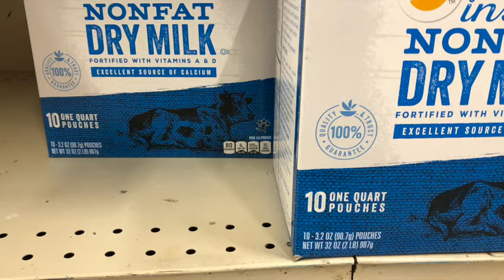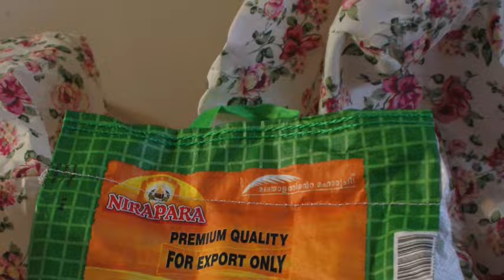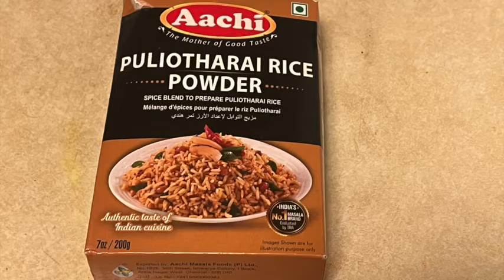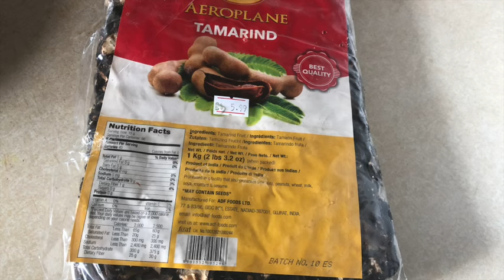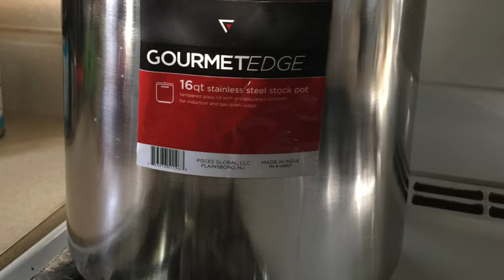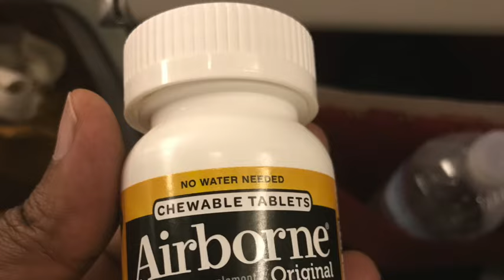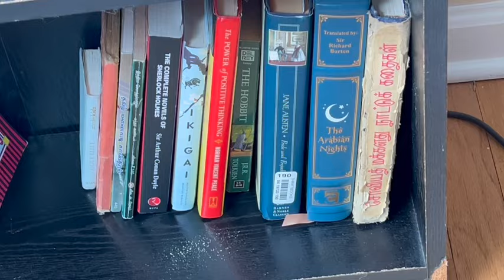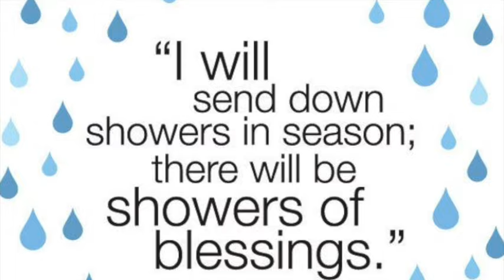மழைக்கால விழிப்புணர்வு, சமையல், வாழ்க்கை டிப்ஸ் Heavy rain safety Tips, Life style, cooking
மழைக்கால விழிப்புணர்வு, சமையல், வாழ்க்கை டிப்ஸ் Chennai rain Tips, Life style, cooking , safety
Useful and safety tips for heavy rain, cyclone, storm in Chennai , Tamil video.
Stay safe my dear friends !